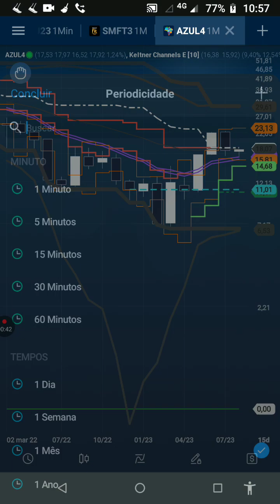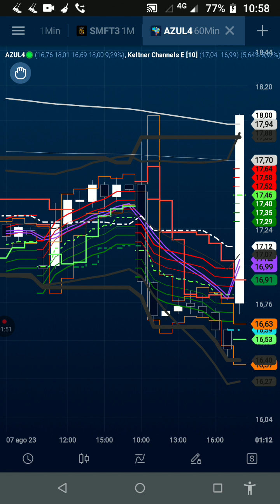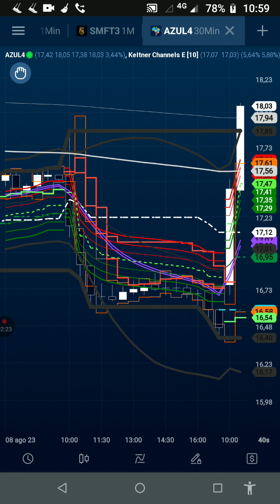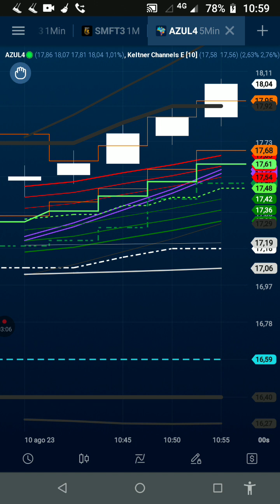AZUL4 voa em céu de brigadeiro ou é só doce servido aos passageiros sardinhas? Atenção ao gráfico!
DESCRIÇÃO DO VÍDEO:  Observe que nos gráficos de tempos maiores o preço chegou rapidamente em regiões de resistência. ATENÇÃO: Este vídeo não é recomendação de compra ou venda de ações, índices, fundos, criptos ou comodites. Créditos: Nelogica!